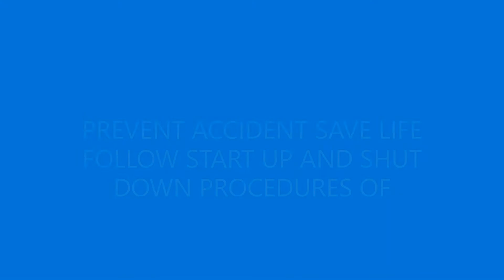START UP AND SHUT DOWN PROCEDURE OF PLANT MACHINERY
The video describes the importance of start up and shut down procedure of plant and machinery .The first affected will be the industrial workforce hence it is important to save this killed work force and save life of general public.